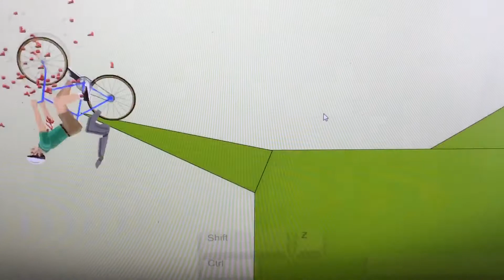This keeps happening